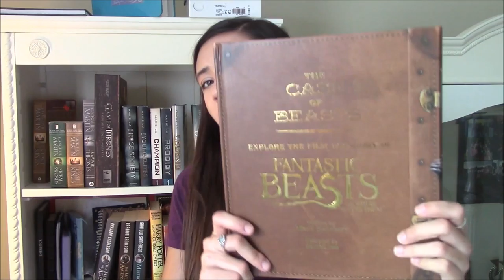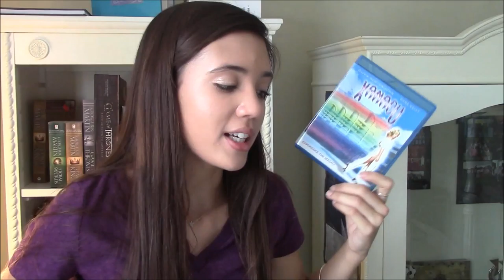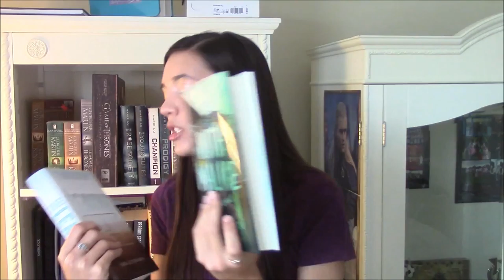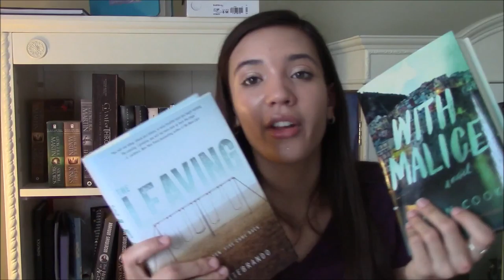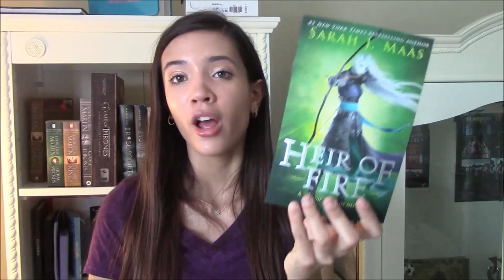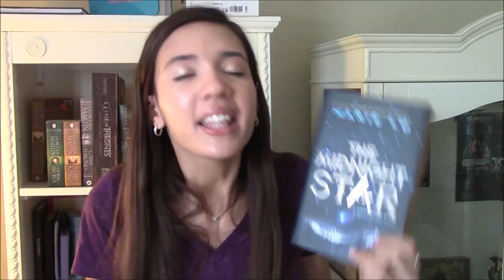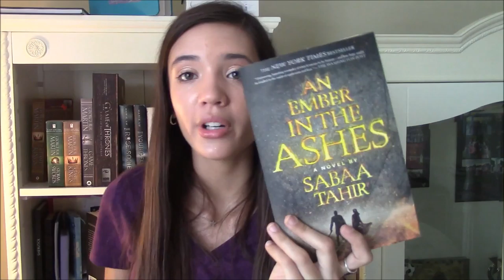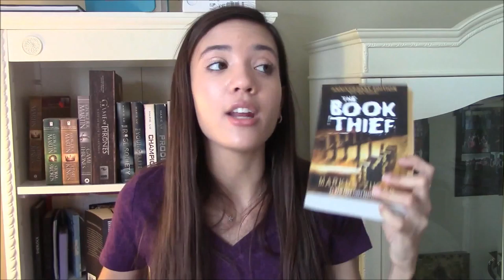GIANT WINTER MOVIE AND BOOK HAUL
Hey everybody! I have a new movie and book haul up! Don't let the thumbnail fool you there are a ton more books and movies than are shown. I know the video is long but I hope you enjoy!